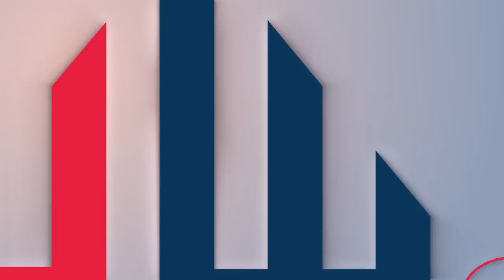የተደረገለት ሰው ይናገራል ….ሐዋርያው እስራኤል…